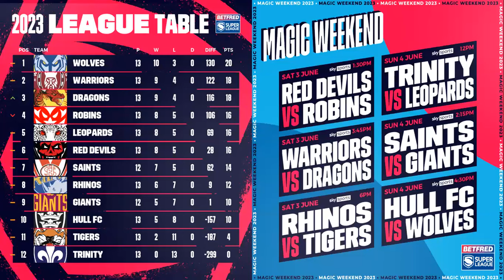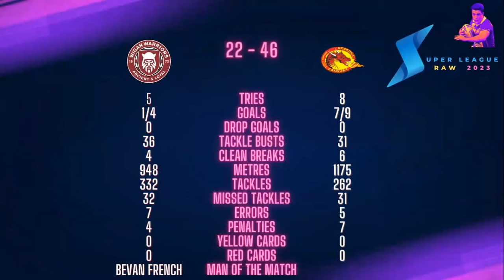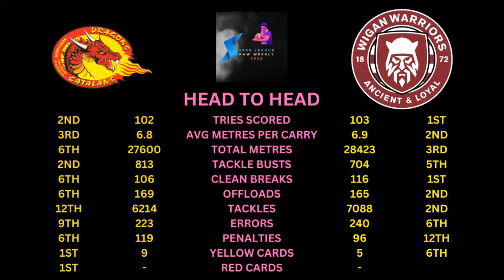Raw - Game of the Week Round 23 - Catalan Dragons vs Wigan Warriors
It is 1st vs 2nd in the battle for the @Super_League League Leaders shield in France this Saturday night on Sky Sports at 1750.

Will @WiganWarriorsRL keep the chase alive or will @AdminCatalansDragons take a giant leap to lifting the shield?